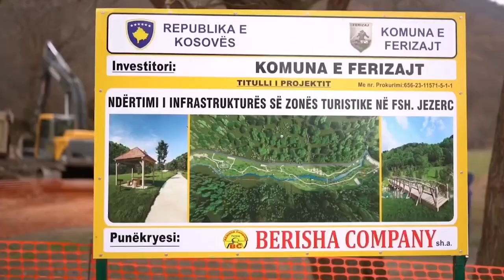Nënshkruhet marrëveshja e bashkëfinancimit mes Komunës e Ministrisë për Jezercin